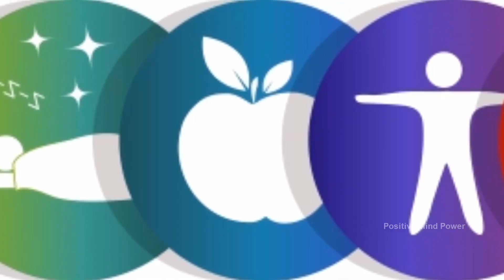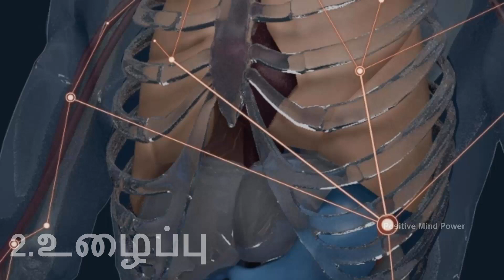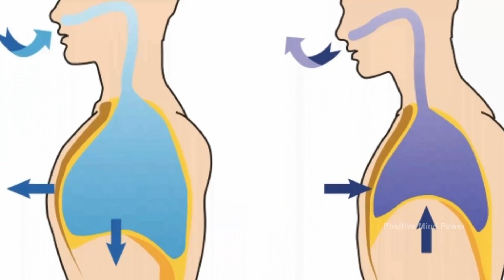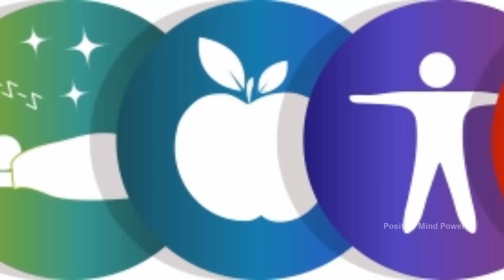ஆயுள் முழுவதும் ஆரோக்கியம் பெற இந்த 5 மட்டுமே போதும் | 5 Golden Rule for forever Health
5 Golden Rules for forever Health | Positive mind power